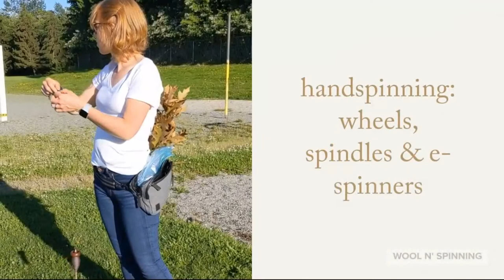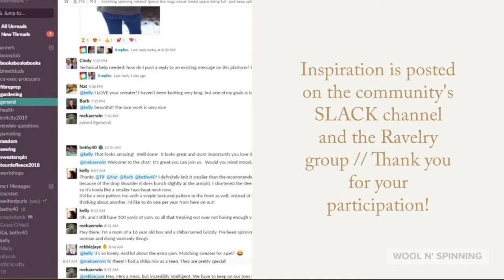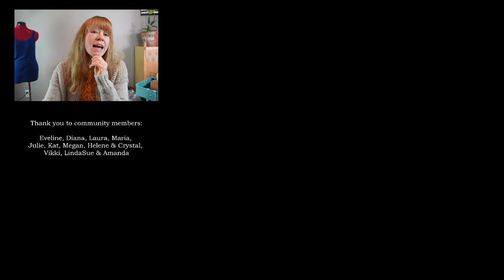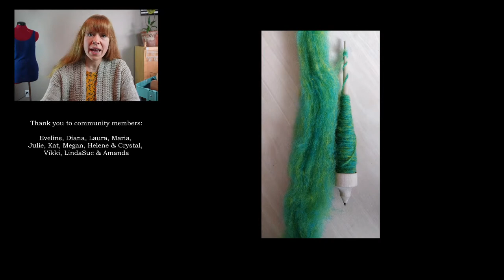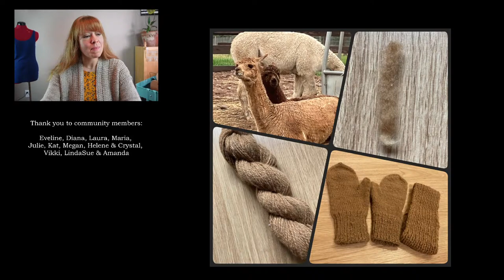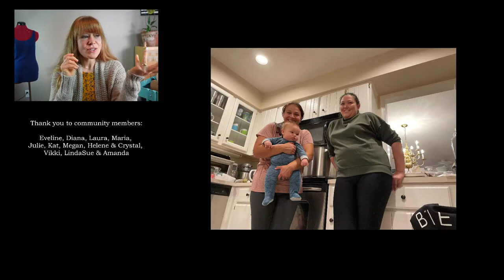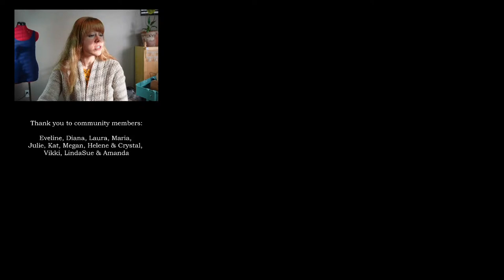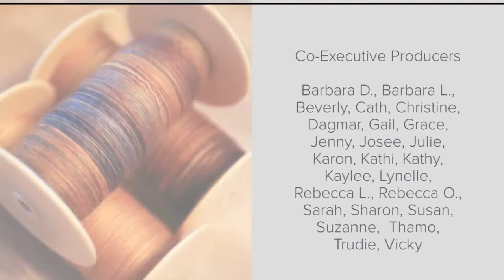WnS Ep. 224: A little bit of spinning & finished Catbells